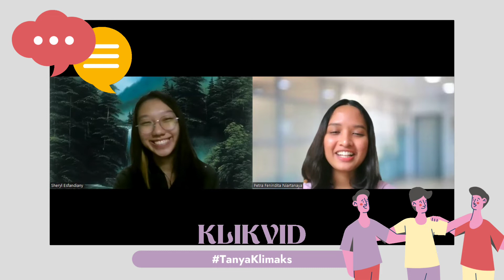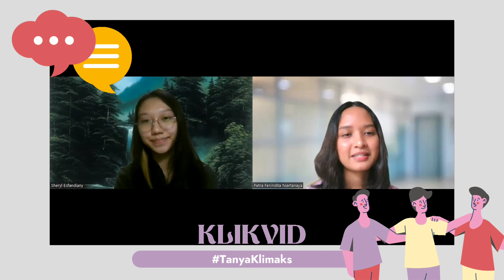tanyaKlimaks Edisi UAS BMB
Halo teman-teman Psikologi UI! Selamat datang di KLIKVID BMB edisi UAS. Dalam video ini, kita akan belajar tentang melakukan QnA mengenai materi BMB dengan teman kita Sheryl. Semoga KLIKVID ini dapat membantu proses belajar teman-teman ya. Jika ada kritik atau saran, kamu dapat menghubungi narahubung di bawah ini. Terima kasih!

Narahubung:
Pia (ID LINE: rahmapiaa23)

Departemen Akademik dan Profesi
BEM Fakultas Psikologi UI 2022